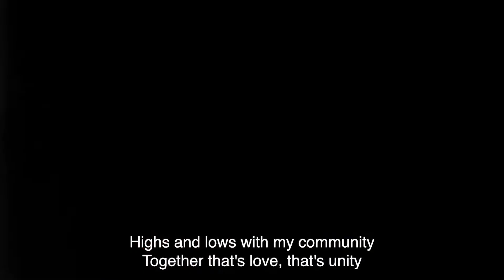The Key - Woodpecker Youth Club (Session Video)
Carnival Programme studio sessions @ Woodpecker Youth Club 🎤👌🏽

Vid shot by Elena 📸🙏🏽

Take a sneak peak at what a Beats Lab session for young people looks like 🧪🎵